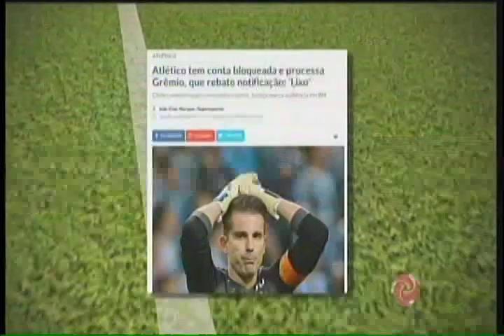Assista ao Alterosa Esporte 5/04/2017 - quarta-feira